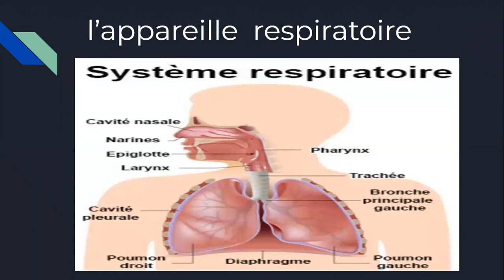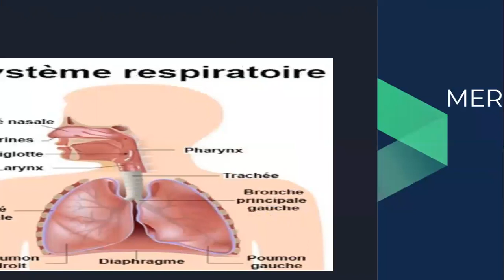Youssef & Redouan CE5 N La respiration